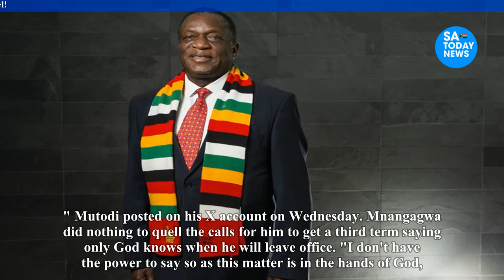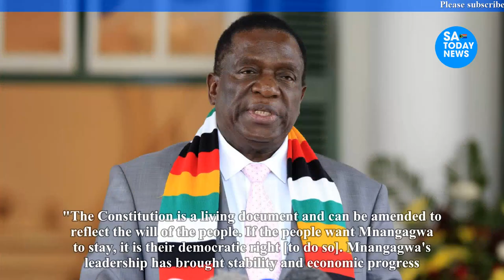ED Mnangagwa offered a third term in office as President of Zimbabwe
mnangagwa,
emmerson mnangagwa,
mnangagwa latest news,
auxillia mnangagwa,
collins mnangagwa,
mnangagwa news,
ed mnangagwa,
sean mnangagwa,
mnangagwa latest,
latest on mnangagwa,
mnangagwa house,
president mnangagwa,